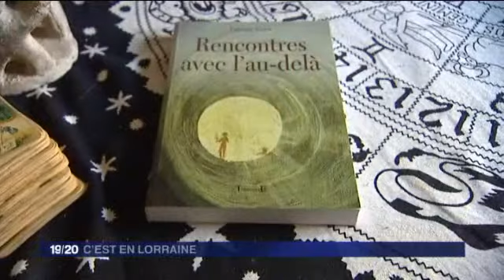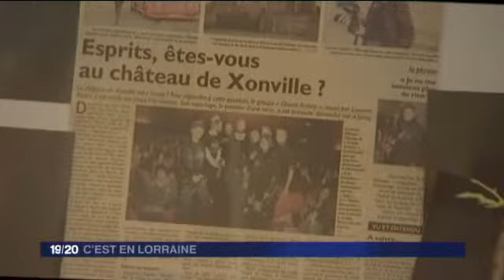Gerardmer 2014 - JT France 3 - Lundi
Journal Spécial de France 3 sur le Festival de Gérardmer 2014. Ghost Activity, Jean Paul Lambert, Westreets, Last days on Mars